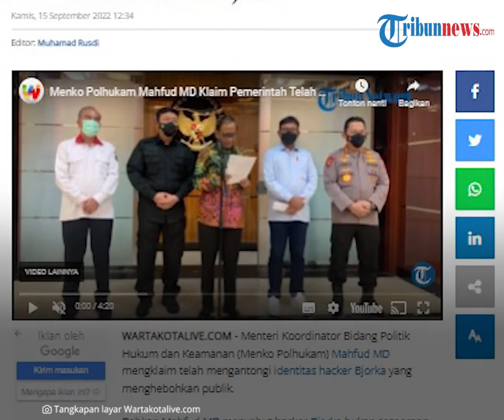Lewat Penyelidikan, Menko Polhukam Mahfud MD Klaim Pemerintah Telah Kantongi Identitas Hacker Bjorka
TRIBUNMADURA.COM - Menteri Koordinator Bidang Politik Hukum dan Keamanan (Menko Polhukam) Mahfud MD mengklaim telah mengantongi identitas hacker Bjorka yang menghebohkan publik.

Bahkan Mahfud MD menyebut hacker Bjorka bukan seseorang yang memiliki keahilan membobol data.

Meski sudah mengantongi identitas hacker tersebut, namun pemerintah masih terus menyelidiki permasalahan kebocoran data.

Diharapkan pengungkapan identitas itu dapat lebih mudah.

Pasalnya pemerintah sudah memiliki gambaran pelaku.

Bahkan Polri dan BIN sudang mengindentifikasi terduga pelaku hacker Bjorka.

Hal ini diketahui dari alat pelacak yang dimiliki oleh pemerintah.

Namun memang identitas tersebut masih belum bisa diungkap ke publik.

"Kita terus menyelidik, karena sampai sekarang gambaran-gambaran pelakunya sudah terindentifikasi dengan baik oleh BIN dan Polri, tetapi belum bisa diumumkan," ucap Mahfud MD saat menyampaikan keterangan pers di Kantor Kemenko Polhukam, Jakarta Pusat, Rabu (14/9/2022).

Sementara Mafud MD menyebut peretasan tersebut dilakukan dengan berbagai motif.

Menko Polhukam itu mengatakan kemungkinan motif gado-gado atau beragam.

"Motifnya juga gado-gado, motif politik, motif jual beli, dan sebagainya, sehingga ya motif-motif kayak gitu sebenarnya itu tidak terlalu membahayakan," kata Mahfud MD

Di sisi lain, Mahfud MD meremehkan kemampuan hacker Bjorka.

Pasalnya ia menyebut peretas Bjorka bukanlah orang yang memiliki keahlian membobol data sesungguhnya.

"Kalau dari kesimpulan, Bjorka sebenarnya tidak punya kemampuan membobol yang sungguh-sungguh."

Mahfud MD pun menyebut kejadian ini menjadi suatu pengingat bagi pemerintah agar lebih berhati-hati.

Beruntungnya hingga kini masih belum ada data rahasia negara yang bocor. (*)

Artikel ini telah tayang di WartaKotalive.com dengan judul VIDEO : Menko Polhukam Mahfud MD Klaim Pemerintah Telah Kantongi Identitas Hacker Bjorka,